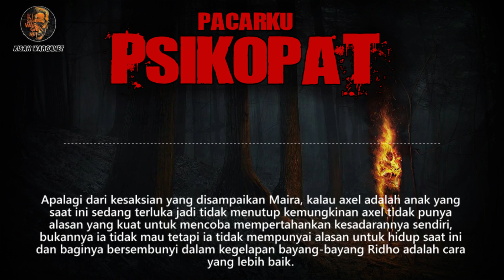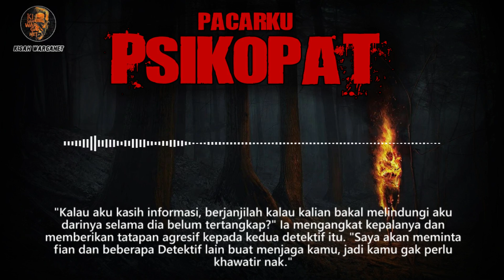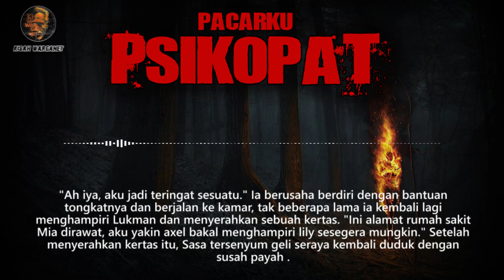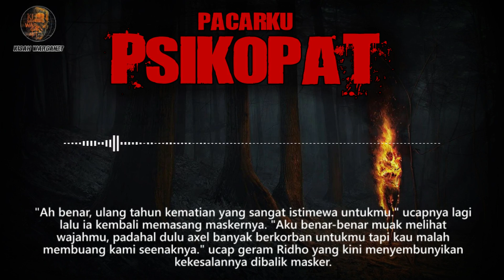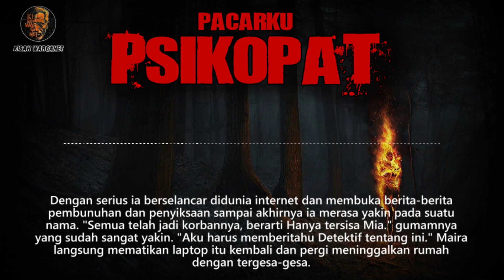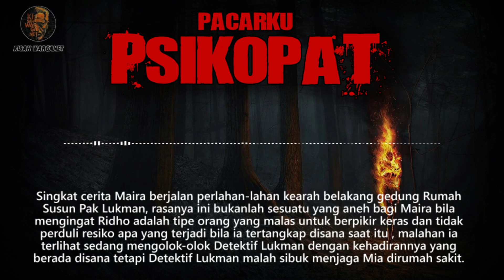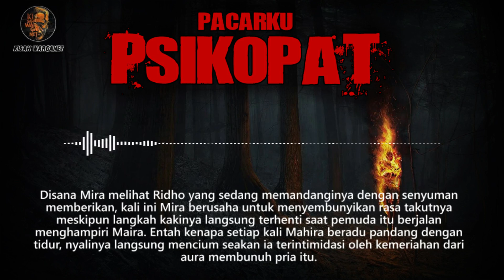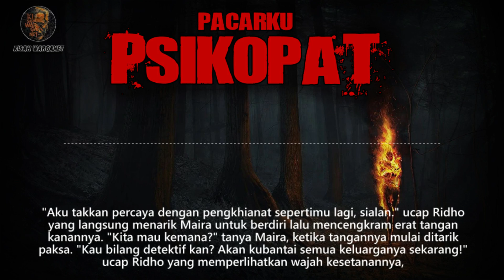KISAH MISTERI❗❗ PACARKU SELALU MEMBUNUH ORANG TERDEKATKU PART 7 || Safinatun Naja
KISAH MISTERI❗❗ PACARKU SELALU MEMBUNUH ORANG TERDEKATKU || Safinatun Naja